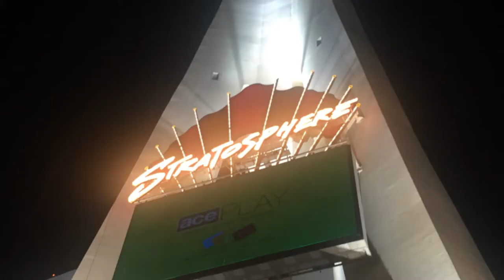Thrill Ride - Stratosphere Las Vegas - Xtreme, Ultimate Fun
To take a break from Casino, clubs & fremont street.. Experience some thrill in Las Vegas.

The world's highest thrill ride - The Big Shot at the Stratosphere in Las Vegas.

Stratosphere not just tower, it also has three thrill rides at the top. The rides, which are called The Big Shot, Insanity and X-Scream, are equally terrifying and exciting. You can also experience the Sky-Jump, a bungee jump off the tower from 829 feet.